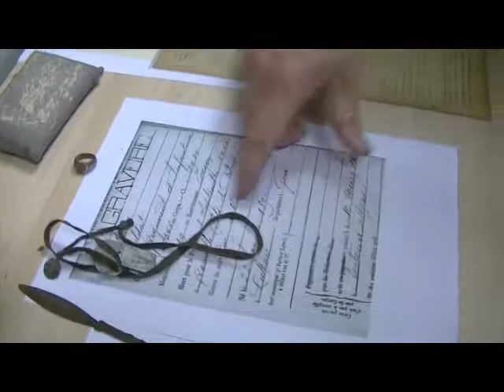explication sur la plaque matricule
Extrait d'une vidéo tournée par les élèves de troisième lors de la journée consacrée à la Première guerre mondiale au collège.